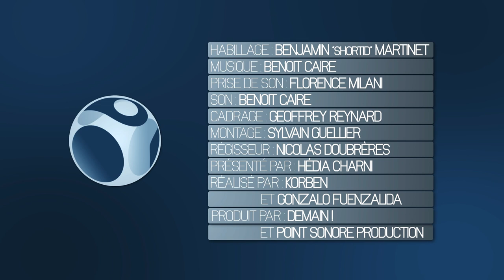WebSpotting du 07 Novembre 2011 | Version 0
WebSpotting est diffusée sur Demain !

TNT : 21
Free : 215
SFR : 337
Bouygues : 401
Numericable : 94